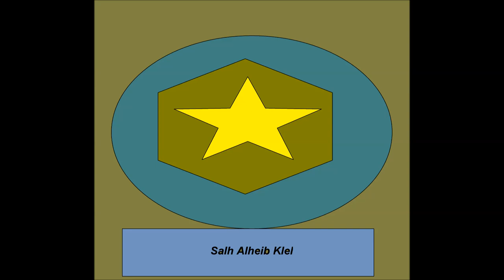أقوى موسيقى حربيه خياليه اتحداك ما تعيده اكثر من مره Fictional Military Music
رابط صفحتا على الفيس بوك